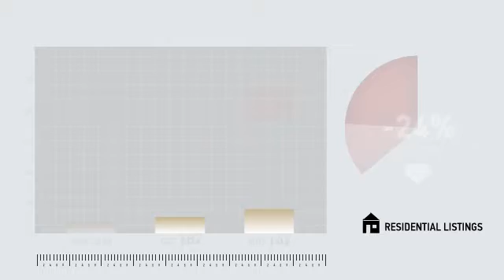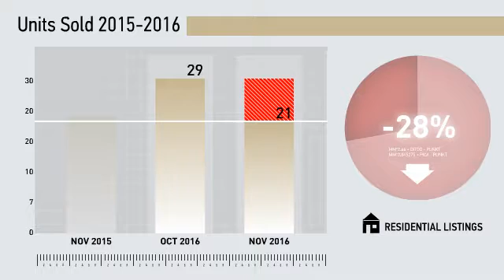Danbury Condo,CT, Real Estate Market Update from Higgins Group,December, 2016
Higgins Group Video Update recapping market activity within Danbury Condo, CT, during the month of December, 2016